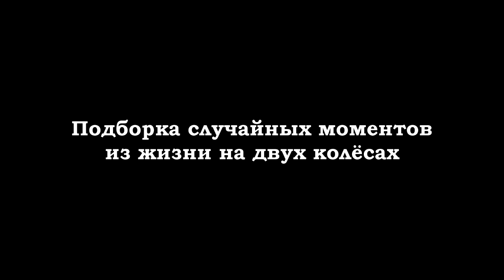Подборка случайных моментов из жизни на двух колёсах